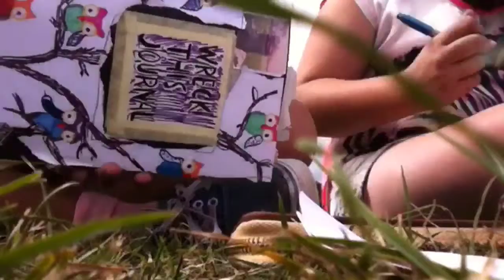Wreck this journals